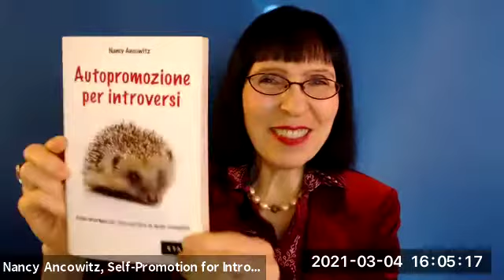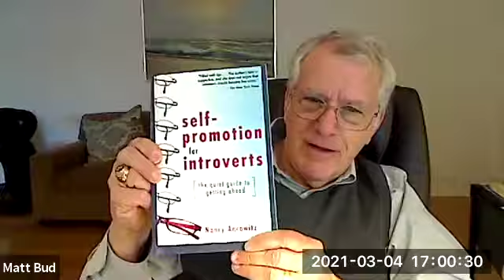Nancy Ancowitz, Career Visibility for Introverts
Career Visibility for Introverts

Are you a senior financial professional who excels at protecting an organization’s assets, yet could use some help advancing your career? How do you raise your career visibility if you’re among the half of the population who prefers reading, analyzing issues, and problem solving to tooting your own horn? What can you do if you find networking exhausting (even online!), but know you “should” do it? How can you project your best self while interviewing for jobs on Zoom, even if you’re camera shy and not a schmoozer? Join this conversation with Nancy Ancowitz, author of Self-Promotion for Introverts®, and Matt Bud to learn to be as competitive as possible in a crowded field of job candidates, especially during the coronavirus crisis. Nancy will offer tips and techniques specially geared for introverts.

About Nancy Ancowitz
Nancy Ancowitz is a career coach and author of Self-Promotion for Introverts®: The Quiet Guide to Getting Ahead. She helps clients—introverts and extroverts alike—with vital career-building and leadership skills. She teaches career advancement and business communication courses at New York University. Her next class is Present Your Best Self: From Virtual Meetings to Webinars. Her work has appeared in the New York Times and the Wall Street Journal; she writes an online column for Psychology Today. With an eclectic background, she has been a jewelry designer with major retail clients and a marketing vice president at JPMorgan Chase & Co. For more about Nancy, visit her

Nancy Ancowitz
Presentation & Career Coach
Author of Self-Promotion for Introverts®
Adjunct Faculty, New York University